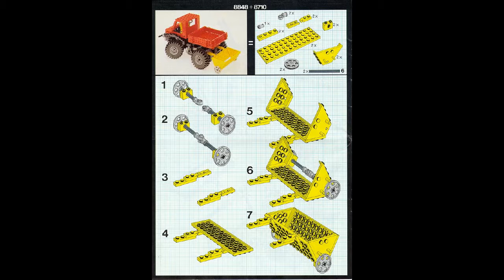Lego Technic 8848 building instructions - Year 1980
Power Truck
Year Released: 1981
Weight: 835g
Size: 38 x 23 x 7 cm
Parts: 398